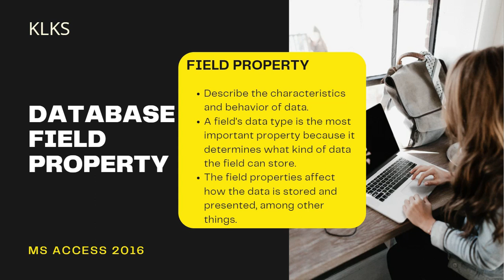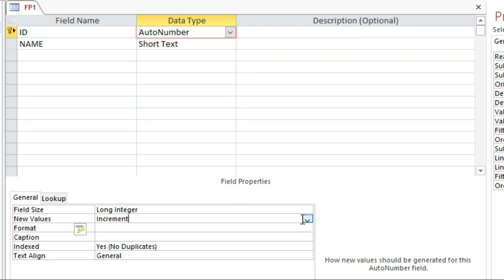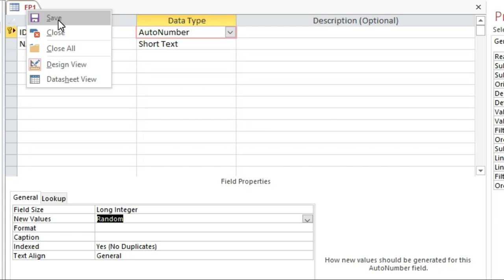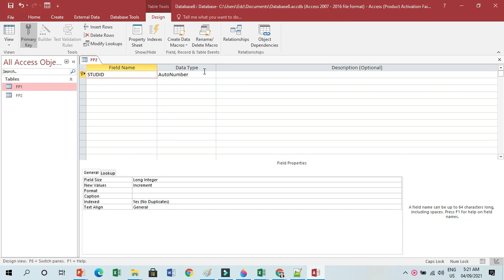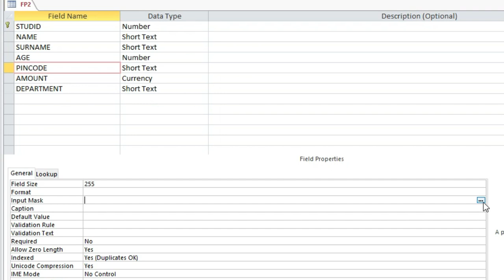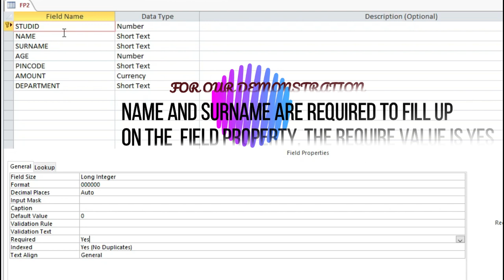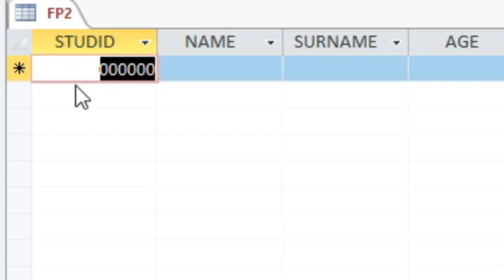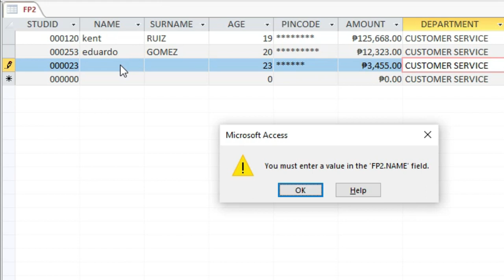KLKS-DATABASE FIELD PROPERTY(MS ACCESS)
Our tutorial is all about Database Field Property.  We will going to focus on the fieldname data types.
1.  Using replication ID for autonumber in a field size
2.  Using autonumber for increments and random number
3.  Converting text to capital and small letter value
4.  Declaring default value
5.  Using an Input Mask for a password
6.  Defining a validation rule and validation text
7.  Identifying a required  records for fieldname
8.  Restriction for records duplication.